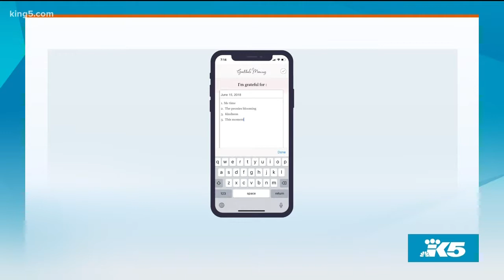Combat veteran uses gratitude and personal experience to help others - New Day NW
Seattle resident Nichole Bowen-Crawford came back from Iraq with heavy baggage. Now she's helping other veterans, specifically advocating in Washington for legislation that would make it safer for service members to report sexual assault.